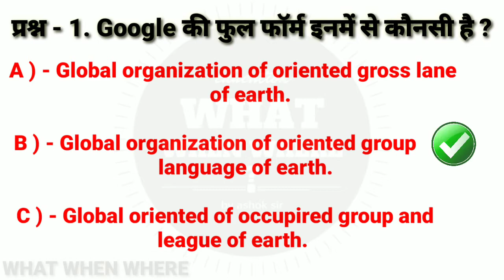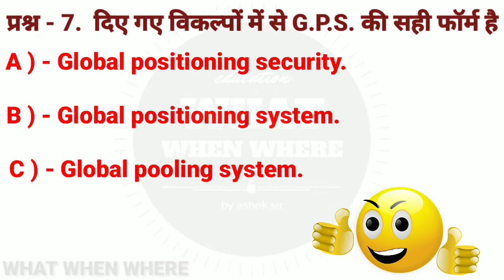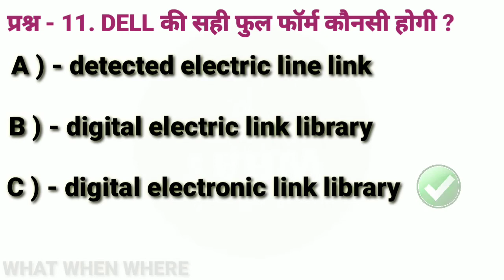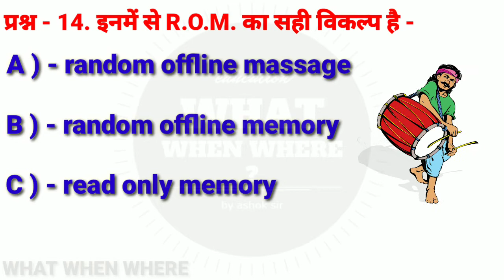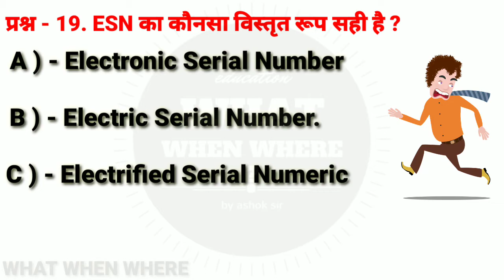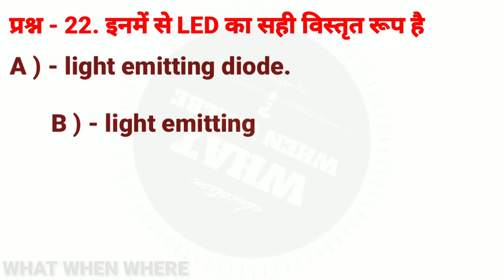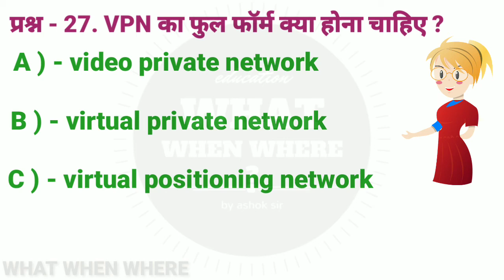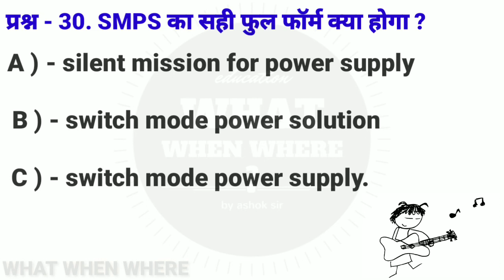do you know the full form of thease english words like yahoo, google, virus, joke, windows etc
WHAT WHEN WHERE चैनल में आपका स्वागत है । सभी प्रतियोगी परीक्षाओं जैसे कि रेलवे, एस.एस.सी., यू.पी.एस.सी. तथा आर.पी.एस. सी. आदि के सभी विषयों के उत्कृष्ट वीडियो लेक्चर्स देखने के लिए इस चैनल को सब्सक्राइब कीजिये, क्यो की हम आपके लिए वीडियो लेक्चर्स बनाते समय उन्हें रोचक और ज्ञानवर्धक बनाने के लिए एनिमेशन, चित्र, गूगल मैप, कार्टून आदि का प्रयोग करते हैं, साथ ही आपके क़ीमती समय को बचाने के लिए कम समय मे अधिकाधिक जानकारी प्रदान करने की कोशिश की जाती है ।

Welcome to WHAT WHER WHERE channel All competitive examinations such as Railways, SSC, UPSC And R.P.S.C. Subscribe to this channel to see the excellent video lectures of all subjects of C. etc. Why do we use animations, pictures, Google maps, cartoons etc. to make them interesting and informative while creating video lectures for you. It is only to try to provide maximum information in less time to save your precious time.

इस वीडियो के द्वारा आप शब्द संक्षिप्त रूपों की फुल फॉर्म जान पाएंगे -

वायरस की फुल फॉर्म क्या है ?  कंप्यूटर की फुल फॉर्म क्या है ?  जोक की फुल फॉर्म क्या है ?  इंटरनेट की फुल फॉर्म क्या है ?  GPRS की फुल फॉर्म क्या है ?  GSM की फुल फॉर्म क्या है ?  yahoo की फुल फॉर्म क्या है ?  गूगल की फुल फॉर्म क्या है ?  DELL की फुल फॉर्म क्या है ?  LED की फुल फॉर्म क्या है ?  LED की फुल फॉर्म क्या है ?  pdf की फुल फॉर्म क्या है ?  vga की फुल फॉर्म क्या है ?  apn की फुल फॉर्म क्या है ?  WLAN की फुल फॉर्म क्या है ?  ESN की फुल फॉर्म क्या है ?  windows की फुल फॉर्म क्या है ?  HDMI की फुल फॉर्म क्या है ?  SIM की फुल फॉर्म क्या है ?  otg की फुल फॉर्म क्या है ?  vpn की फुल फॉर्म क्या है ?